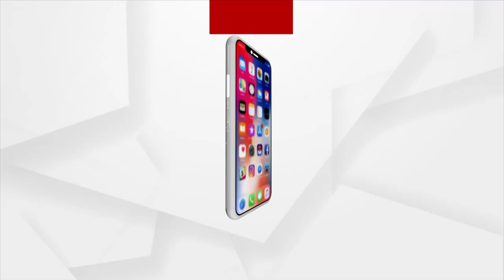Madhabilata Murder remains unsolved, doubts on police investigation of Chittaranjan's murder arises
As till now Madhabilata Murder remains unsolved, questions about the police investigation into Chittaranjan's murder arise, as to what the victim's family will trust the police.